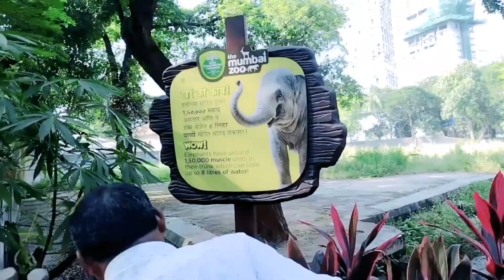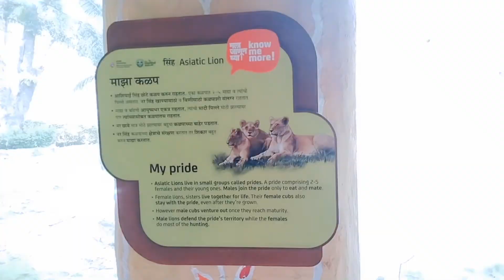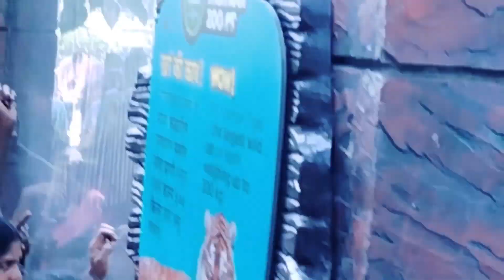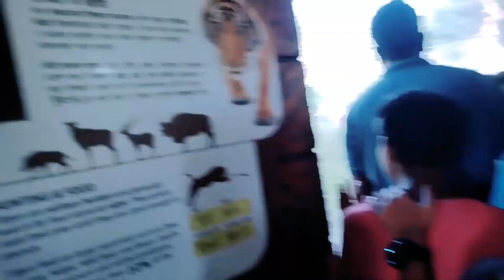Mumbai Byculla Zoo [ Complete Tour of RaniBaug ] Veermata Jijabai Bhosale Udyan Nov-2022(part=1,2,3)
Mumbai Byculla Zoo [ Complete Tour of RaniBaug ] Veermata Jijabai Bhosale Udyan Nov-2022(part=1,2,3#keshabjenavlog
Veermata Jijabai Bhosale Udyan A..
2022
Veermata Jijabai Bhonsale Udyan, also known as the
Byculla Zoo and formerly Victoria Gardens, is a zoo and
garden covering 50 acres located at Byculla, in the heart of
Mumbai, India.

keshab jena vlog
keshabjenavlog
mumbai byculla zoo
mumbai zoo
rani bagh
rani baug
rani baug byculla
ranichi baug in mumbai 2022
sukanti jena vlog

@victoriagarden @The Mumbai Zoo @Trekking Desi
राणीची बाग
byculla zoo
mumbai byculla zoo
राणीची बाग ( भायखळा ) २०२२
राणीची बाग मुंबई २०२२
राणी बाग
नवीन राणीची बाग
राणीची बाग मुंबई
राणी बाग मुंबई
mumbai jijamata byculla zoo
mumbai zoo
byculla zoo penguins
byculla zoo vlog
byculla zoo penguin
byculla zoo 2022
rani baug
byculla zoo park
byculla zoo animals
mumbai zoo byculla
byculla zoo tiger
byculla zoo new animals
mumbai ranichi baug byculla zoo
in byculla zoo